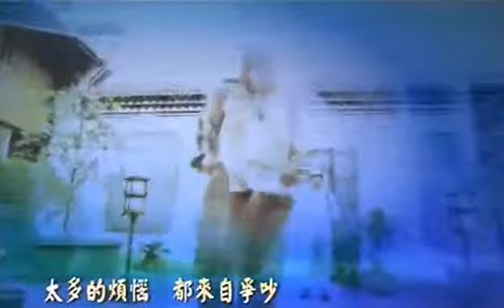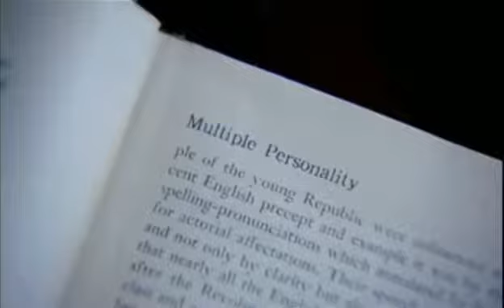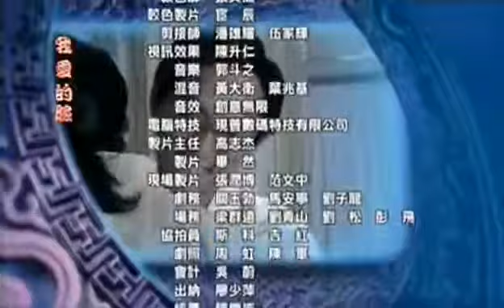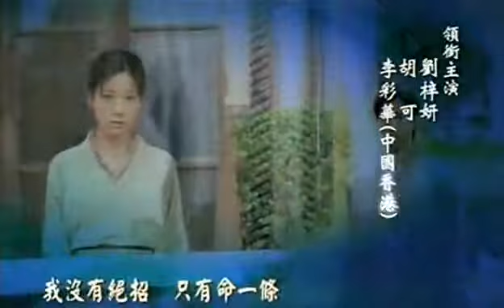Wing Chun TV Series (Complete)